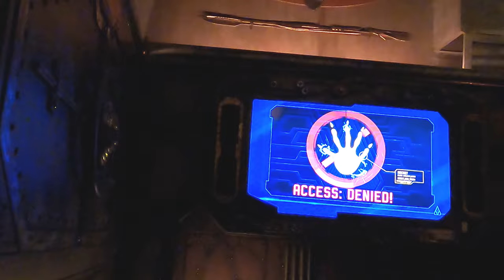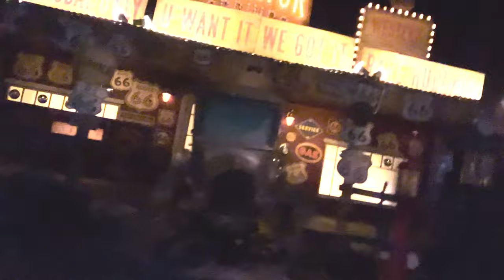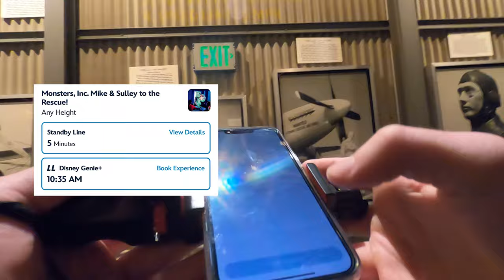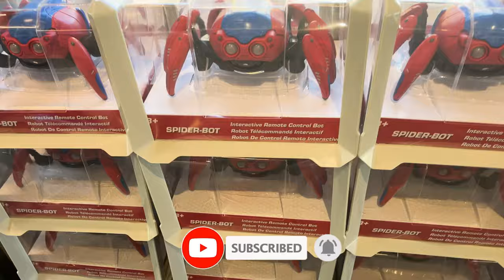Riding EVERY Disney California Adventure Ride in 5 HOURS!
I did a Disney California Adventure Speedrun in Less than 5 Hours!

This is Disneyland Speedrun Part 2

Checkout Code: TREV10

0:00 Rides 1 to 3
3:10 Rides 4 to 6
8:00 Rides 7 to 8 (Ad)
9:40 Rides 9 to 12
13:36 Rides 13 to 15
16:16 Rides 16 to 17
18:24 Ride 18
20:10 Final Ride

A Trev Production